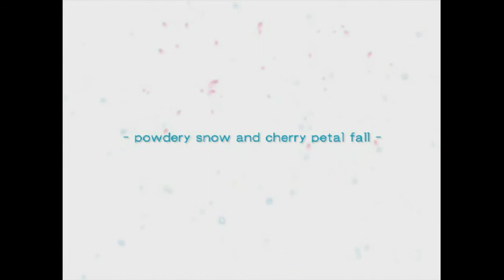Da Capo 2 - Otome Confession & Kiss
Confession & first kiss scene with Otome. This is the beginning of her route.

If you want to get straight to it, confession begins at 9:10.